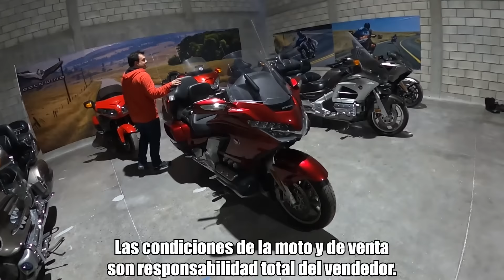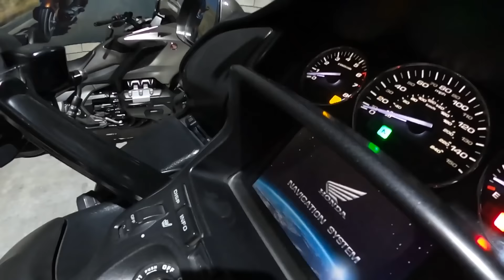HONDA GOLDWING ¡VAS A QUERER UNA!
Si te gustan los viajes en motocicleta, no te pierdas este video!